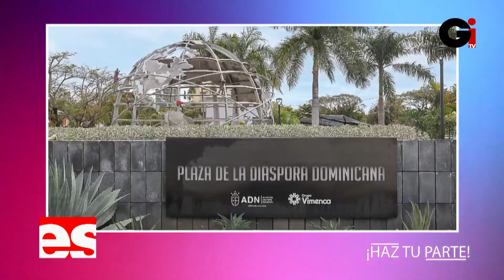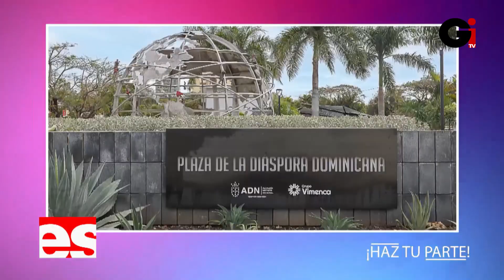GRUPO VIMENCA Y ALCALDÍA DEL DN INAUGURAN PLAZA DE LA DIÁSPORA DOMINICANA (EN SOCIEDAD TV)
Bienvenido a GI Televisión, un Canal de variedades donde podrás disfrutar de entrevistas, deportes, noticias, entretenimiento y más. Estamos en Televisión Nacional en Claro TV Canal 56. También puedes acceder a nuestro portal Web para disfrutar de nuestra programación en tiempo real.

En Sociedad TV
Los Sábados a las 6:30 Pm. Por Telesistema Canal 11.
Y Los Domingos 8:00 Pm. Por Gi Televisión Canal 56 de Claro TV.